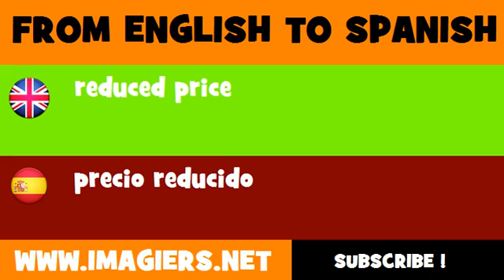ESPAÑOL = INGLÉS = precio reducido